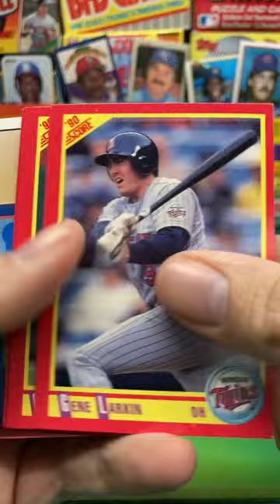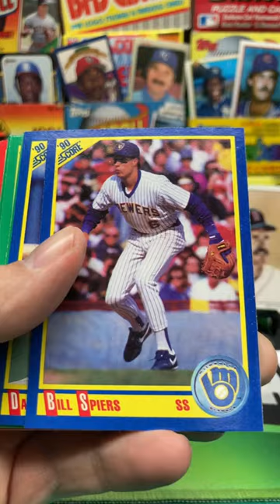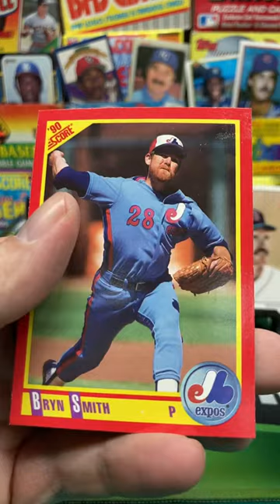1990 Score Baseball Pack